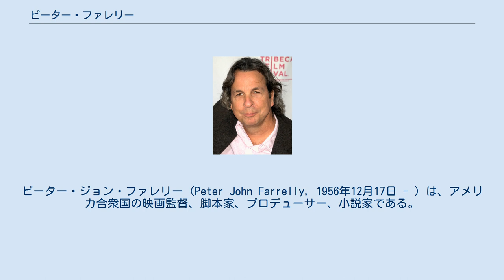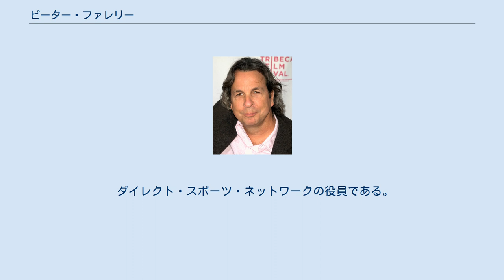ピーター・ファレリー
ピーター・ジョン・ファレリー（Peter John Farrelly, 1956年12月17日 - ）は、アメリカ合衆国の映画監督、脚本家、プロデューサー、小説家である。
弟のボビーと共にファレリー兄弟として『ジム・キャリーはMr.ダマー』、『愛しのローズマリー』、『ふたりの男とひとりの女』、『メリーに首ったけ』、『ライラにお手あげ』といったコメディ映画を手がけたことで知られている。
2018年にはピーターが単独で監督した『グリーンブック』がトロント国際映画祭で観客賞を獲得し、第91回アカデミー賞では作品賞の他に自身としても脚本賞を受賞した。
 ペンシルベニア州フェニックスビルで看護師の母と医者の父のあいだに生まれる。
ロードアイランド州カンバーランドで育ち、ケント・スクールとプロビデンス大学を卒業した。
 マサチューセッツ大学アマースト校やコロンビア大学で脚本の勉強をした後、弟のボビーと共に『メリーに首ったけ』、『ジム・キャリーはMr.ダマー』、『キングピン/ストライクへの道』、『愛しのローズマリー』、『ふたりの男とひとりの女』、『ふたりにクギづけ』、『2番目のキス』などを監督・脚本・製作する。
他にテレビシリーズ『となりのサインフェルド』の第4シーズン第10話「バージンはお好き?」の原案も手がけた。
 2016年にボビー・モートと共に企画した30分のコメディ『ラウダーミルクの人生やり直し手伝います』のシリーズ化決定がオーディエンスより発表された。
2018年には第2シーズンへの更新が発表された。
 2018年に監督を務めた『グリーンブック』がトロント国際映画祭で観客賞を獲得する。
 小説家としては『Outside Providence』と『The Comedy Writer』を手がけている。
 ダイレクト・スポーツ・ネットワークの役員である。